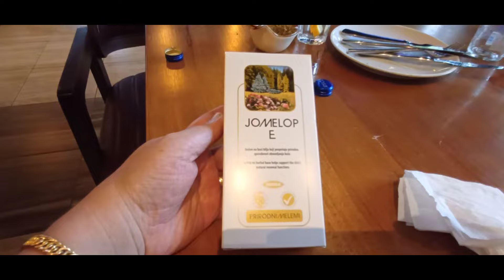BELGRAD'DA 3.GÜNÜMÜZ OTEL ARIYORUZ BURALAR ÇOK SICAK, TÜRK RESTORANI BULAMADIK AİLECE GÜNLÜK VLOG